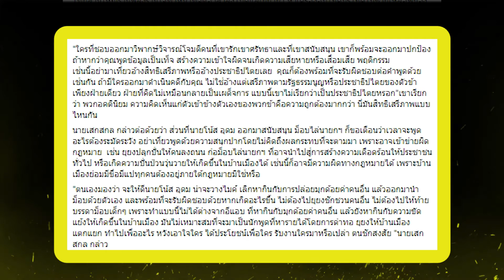"บิ๊กป้อม" มอง "โน้ส อุดม" พูดเพื่อความบันเทิง "เสกสกล" เตือน ยุคนลงถนน เสี่ยงผิดตามกฎหมาย